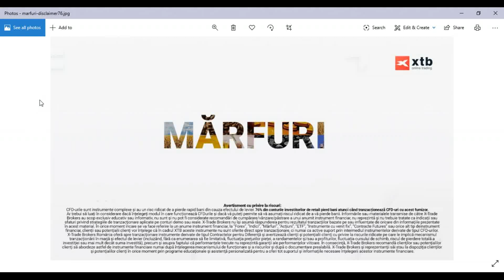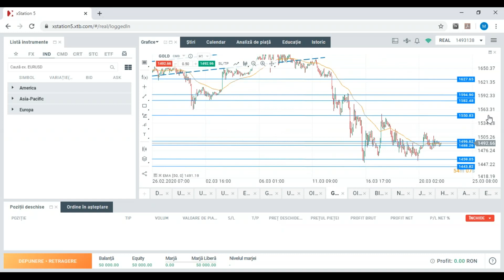Mărfuri - Segment Daily Briefing 23.03.2020 | XTB România